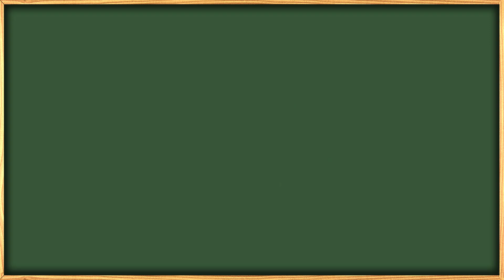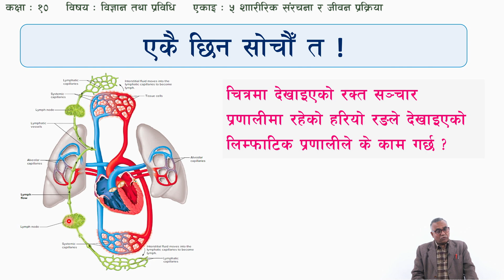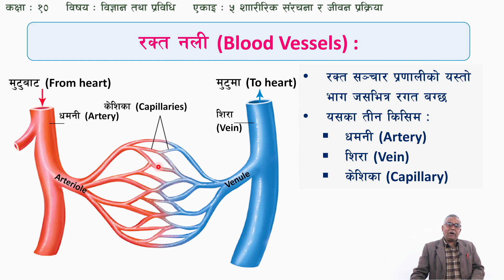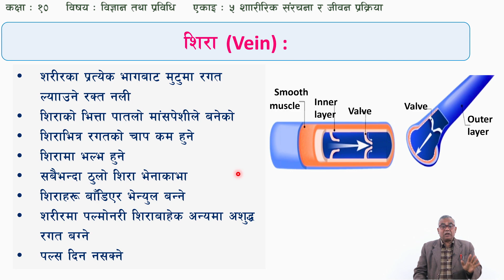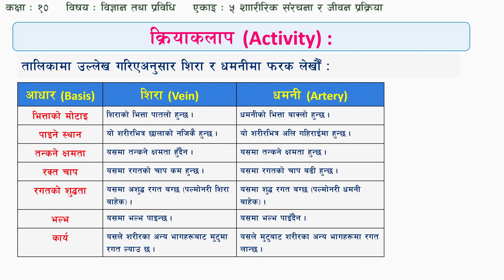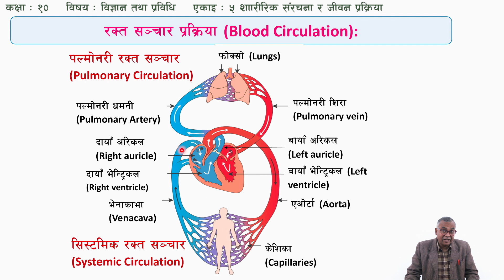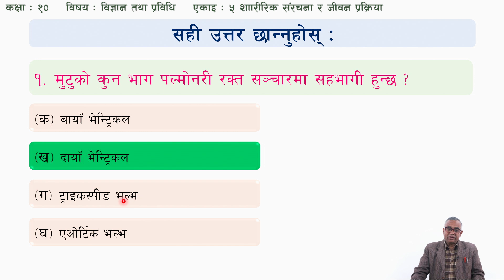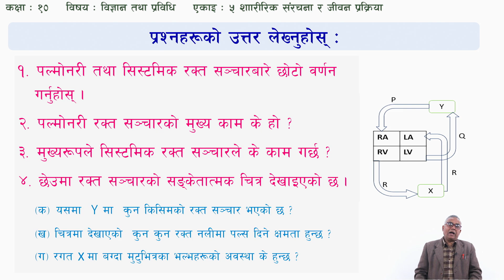31 Class 10 Science Unit 5 Physiological Structure & Life Process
Class: 10
Subject: Science
Unit/Lesson:5 Physiological Structure and Life Process

सानोठिमी, भक्तपुर
© Center For Education and Human Resource Development
Sanothimi, Bhaktapur